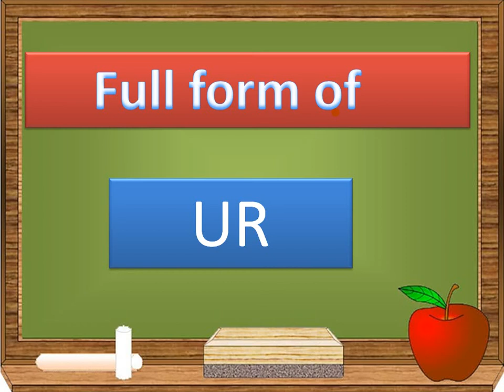Full form of ur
Full form of ur by my universe